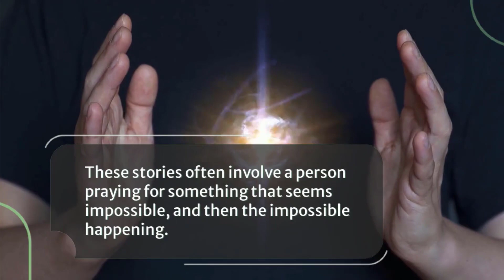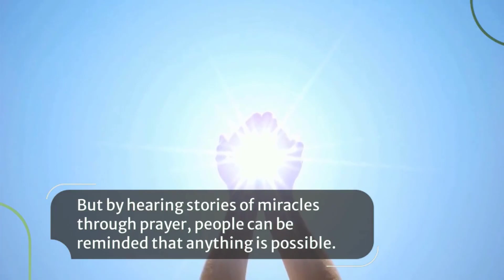Miracles Through Prayer: Real Stories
Miracles through prayer are a source of hope for many people.
They are stories of divine intervention that can be seen as proof of a higher power.
These stories are often shared to help others find comfort and faith in times of need.

⭐ Real Stories of Divine Intervention
Many people have experienced miracles or have heard stories of miracles through prayer.
These stories often involve a person praying for something that seems impossible, and then the impossible happening.
The stories can be about physical healing, financial provision, or even a situation that was thought to be hopeless turning around.

⭐ Examples of Miracles
One example of a miracle through prayer is a story of a woman who was diagnosed with a rare form of cancer.
She prayed for a miracle and received a healing.
Another example is a family that was facing financial hardship and prayed for a solution.
They received an unexpected windfall that allowed them to pay off their debts and get back on their feet.

⭐ Inspiring Stories
These are just a few examples of miracles through prayer.
There are countless stories of divine intervention, all of which are inspiring and uplifting.
These stories can help people to have faith, even in difficult times, that there is a higher power at work in the world.

⭐ Finding Comfort and Strength
When faced with a difficult situation, it can be hard to keep faith and hope alive.
But by hearing stories of miracles through prayer, people can be reminded that anything is possible.
These stories can be a source of comfort and strength in times of need.

The power of prayer is a real thing.
While it may not always be easy to keep faith, it is important to remember that miracles can happen.
Miracles through prayer are a source of hope and can help to inspire faith in times of difficulty.